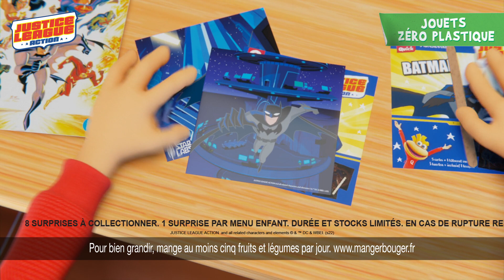Justice League Action débarque dans les menus enfants !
Venez vite retrouver chez Quick les 8 nouveaux jeux sans plastique Justice League Action !